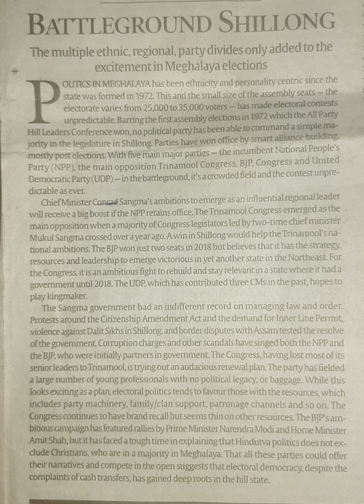100-110 WPM | Editorial | Battleground Shillong | English Shorthand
English Shorthand Speed Practice | English Shorthand Dictations | Hemraj Shorthand | Editorial Dictations

Article 'Battleground Shillong' in the newspaper - The Indian Express on 27th February, 2023